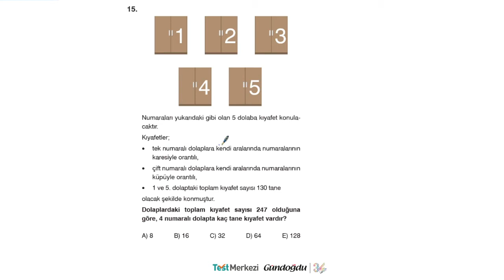Kritik Soru TYT Matematik Soru-15 (EİS Yayıncılık Kırmızı Seri)